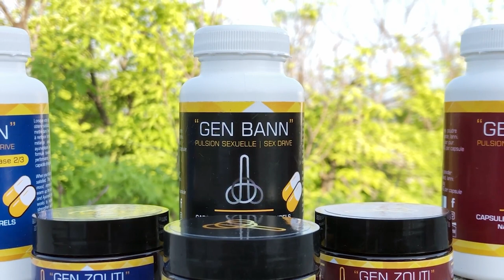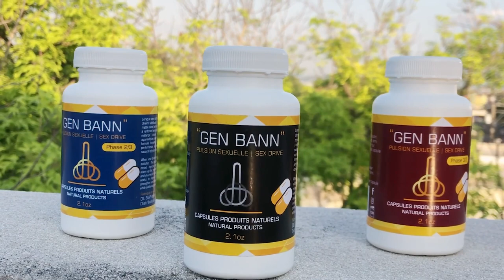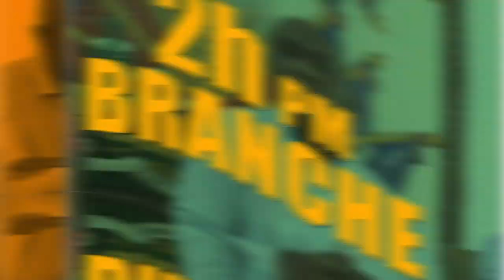Ariel rankontre ak kolonbyen yo... Martine Moïse fache ,anpil gwo desizyon pran/ SDP ap fè foulay